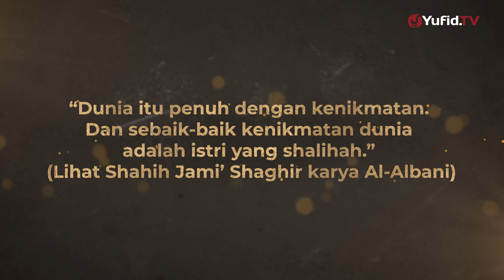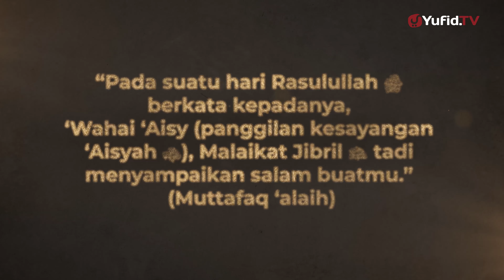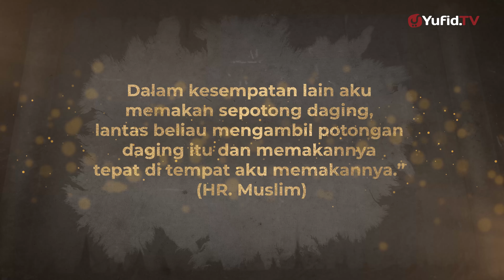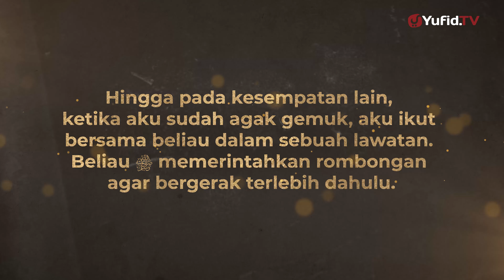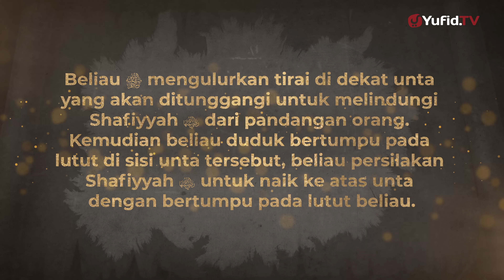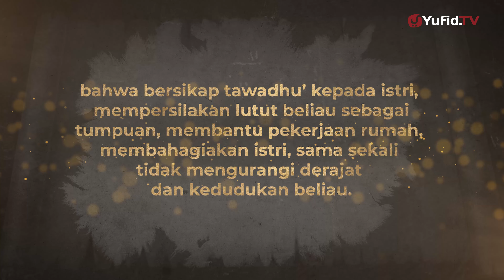Keharmonisan Rumah Tangga Rasulullah Shallallahu alaihi wa sallam - Kisah Muslim Yufid TV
Di bawah naungan rumah tangga yang bersahaja di situlah tinggal sang istri, pahlawan di balik layar pembawa ketenangan dan kesejukan. Rasulullah shallallahu ‘alaihi wasallam bersabda,

“Dunia itu penuh dengan kenikmatan. Dan sebaik-baik kenikmatan dunia adalah istri yang shalihah.” (Lihat Shahih Jami’ Shaghir karya Al-Albani)

Di antara keelokan budi pekerti Rasulullah shallallahu ‘alaihi wasallam dan keharmonisan rumah tangga beliau ialah memanggil ‘Aisyah radhiyallahu ‘anha dengan nama kesayangan dan mengabarkan kepadanya berita yang membuat jiwa serasa melayang-layang.

Aisyah radhiyallah ‘anha menuturkan, “Pada suatu hari Rasulullah shallallahu ‘alaihi wasallam berkata kepadanya, ‘Wahai ‘Aisy (panggilan kesayangan ‘Aisyah radhiyallahu ‘anha), Malaikat Jibril ‘alaihissalam tadi menyampaikan salam buatmu.” (Muttafaq ‘alaih)

Bahkan beliau shallallahu ‘alaihi wasallam selaku Nabi umat ini yang paling sempurna akhlaknya dan paling tinggi derajatnya telah memberikan sebuah contoh yang berharga dalam hal berlaku baik kepada sang istri dan dalam hal kerendahan hati, serta dalam hal mengetahui keinginan dan kecemburuan wanita. Beliau shallallahu ‘alaihi wasallam menempatkan mereka pada kedudukan yang diidam-idamkan oleh seluruh kaum hawa. Yaitu menjadi seorang istri yang memiliki kedudukan terhormat di samping suaminya.